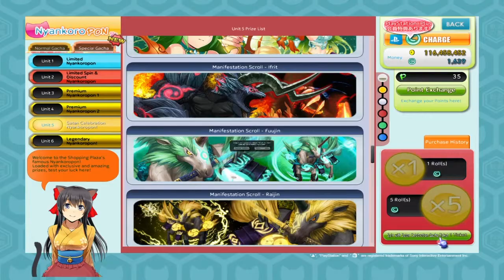Onigiri - Another Free Horse Mount?!!??